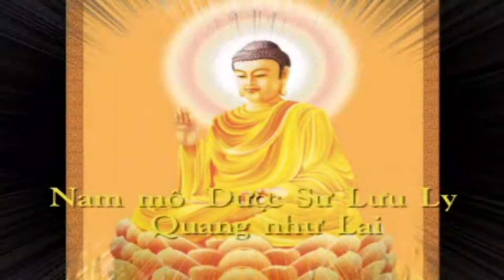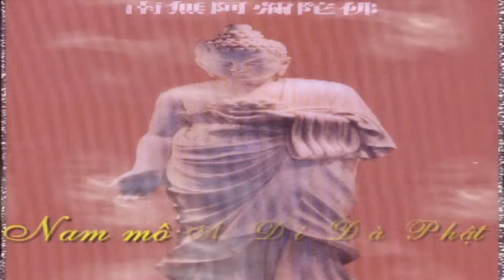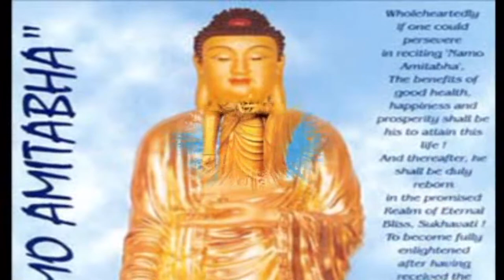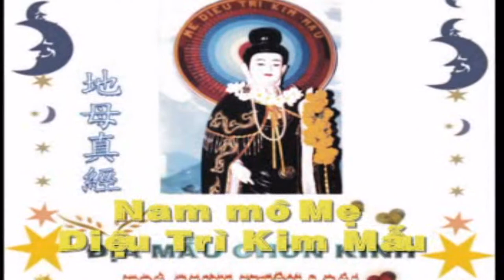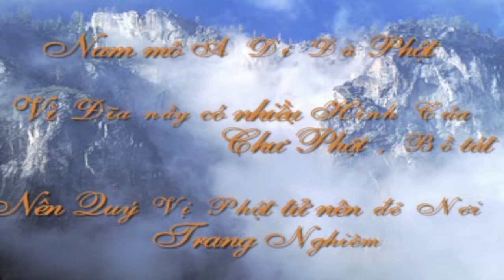Nhạc Phật Giáo 2020 - NIỆM HỒNG DANH A DI ĐÀ PHẬT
Niệm Hồng Danh Phật giúp tiêu tai nghiệp chướng, cứu khổ cứu nạn chúng ta.  Hãy niệm danh hiệu Ngài để bạn  được sống trong Chánh Pháp, tránh tà đạo.